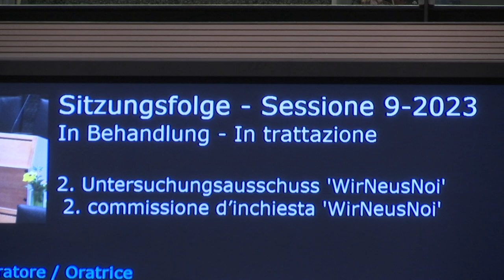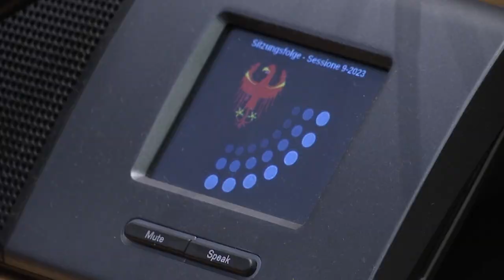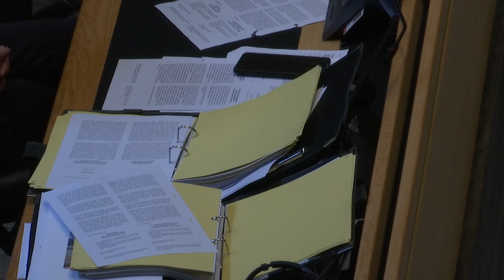Settembre 2023 - Riepilogo seduta Consiglio della Provincia autonoma di Bolzano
Dal 12 al 15 settembre 2023 è tornato a riunirsi, per l'ultima sessione della XVIa legislatura, il plenum del Consiglio della Provincia autonoma di Bolzano. I lavori sono iniziati, come di consueto, con la trattazione delle interrogazioni sui temi di attualità, cui è seguita la presa d'atto delle relazioni delle commissioni d’inchiesta "WirNeusNoi" e "Trasporto pubblico locale". Sono state poi trattate le proposte dell'opposizione, tra cui quelle su bonus natalità, sburocratizzazione e flussi migratori. Nel tempo riservato alla maggioranza sono state esaminate due mozioni riguardanti il settore alberghiero e la formazione professionale; è stato inoltre approvato il bilancio di previsione 2024.